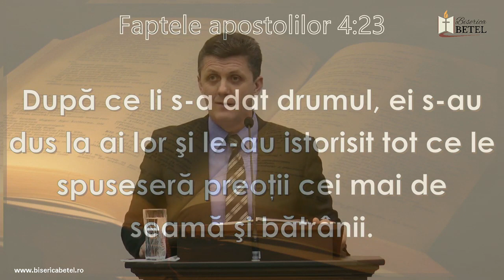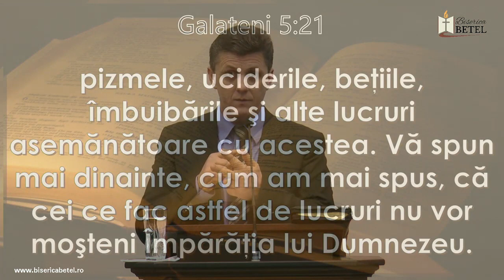Nelu Brie - Având o purtare sfântă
Biserica Betel București - mesaj rostit de pastorul Nelu Brie, în aprilie 2020. Predici pentru vremuri grele